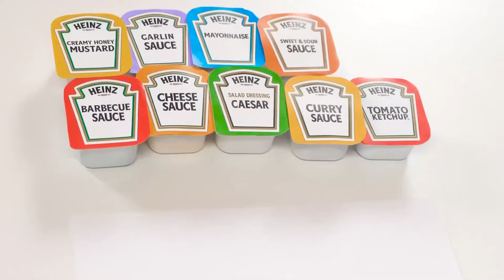Who Draws it Better Take The Prize Challenge | Funny Food Hacks by HAHANOM Challenge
A new unusual challenge is already waiting for you! Join us, it will be a lot of fun!